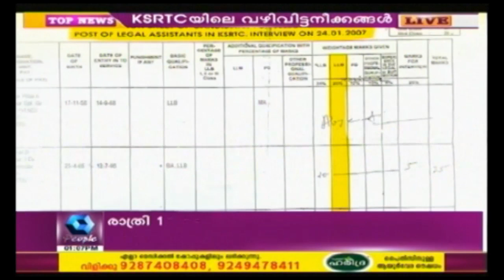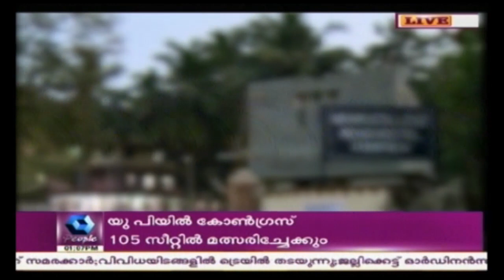News @ 1 PM: 32 Killed As Train Derails In Andhra Pradesh | 22nd January 2017